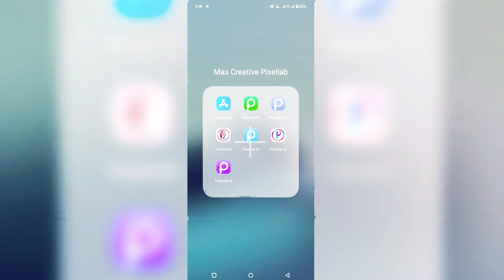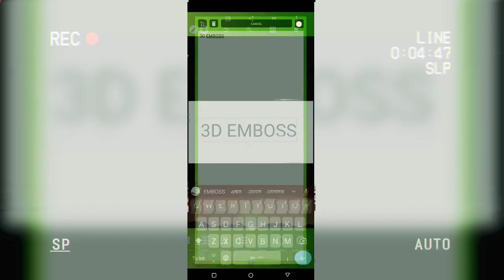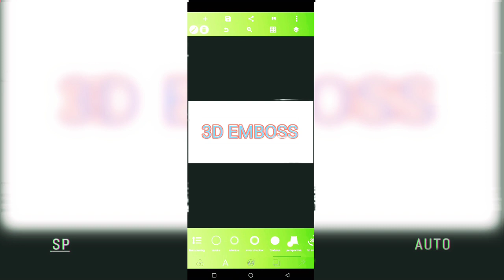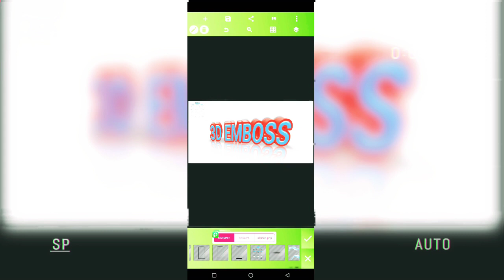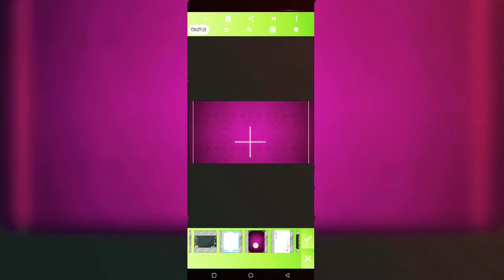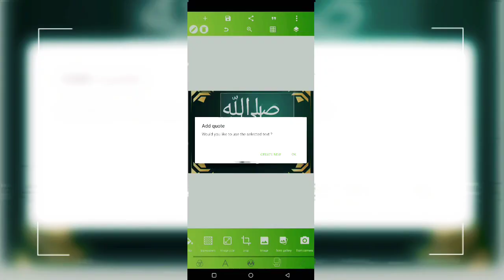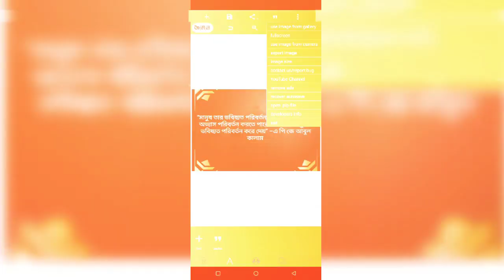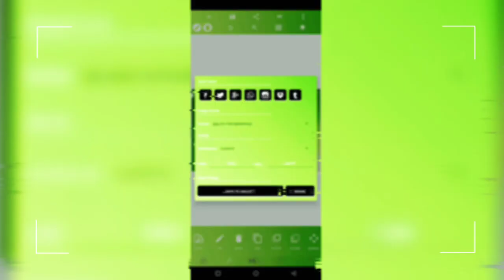PixelLab M Green UI MOD APK / No Ad, No error, No Bugs / 3D Emboss fixed, Only on @Max Creative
PixelLab M Green UI 2022 latest version
পিক্সেল ল্যাব এম ২০২২ সম্পূর্ণ নতুন
 ভার্সন

এই পিক্সেললাব এর UI green ডিজাইন এ সাহায্য করেছেন ইয়ামিন আহমেদ ভাই,(বাংলাদেশ)

এই পিক্সেল ল্যাব টি সম্পূর্ণ আলাদা একটি পিক্সেল ল্যাব,
এর বেশির ভাগ কন্টেইন, ইন্টারনেট থেকে সংগৃহীত,
কিছু কইন্টেন নিজেস্ব ডিজাইন করা (Max Creative) র,

এই পিক্সেল ল্যাব টি আপনি নিজের কাজে ব্যবহার করতে পারবেন,
আপনি কখনই apk share করবেন না, এতে ম্যাক্স ক্রিয়েটিভ ক্ষতিগ্রস্ত হবে,

নাম চেঞ্জ করে নিজের বলে চালাবেন না,

এর মধ্যে কিছু ফ্রী বাংলা ফন্ট অ্যাড করা আছে,
Premium font কেনার জন্য নিচের দেওয়া ওয়েবসাইট
এ visit করুন।👇🏻👇🏻👇🏻

এই‌ ৮ টি ওয়েবসাইটেই ভালো উন্নত মানের ফ্রি এবং প্রিমিয়াম ফন্ট আছে।
আপনার পছন্দ মতো ডাউনলোড করে নিতে পারেন।

apk ডাউনলোড লিংক কমেন্টে বক্স 📌 পিন করা আছে
এক্ষুনি সংগ্রহ করুন,